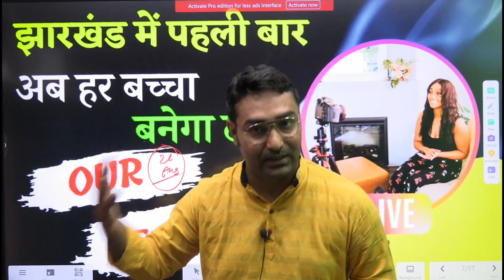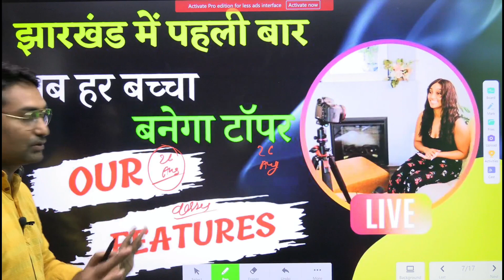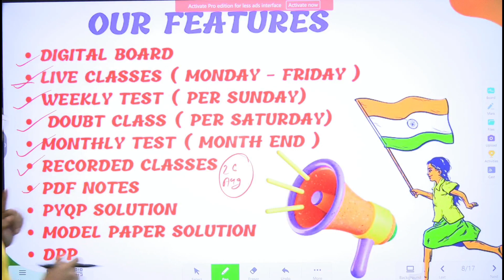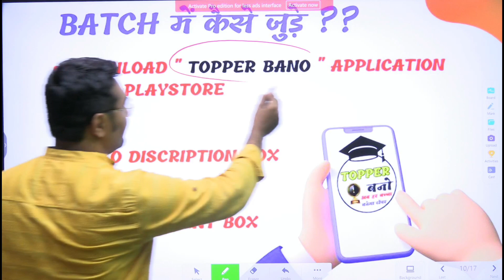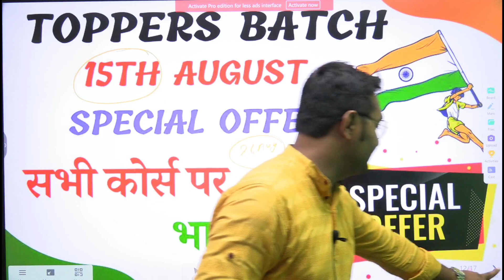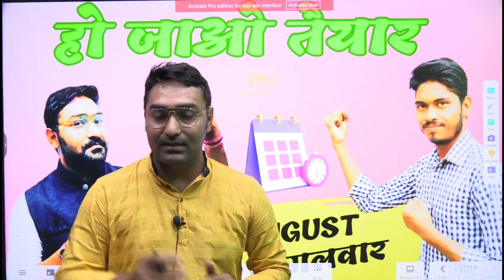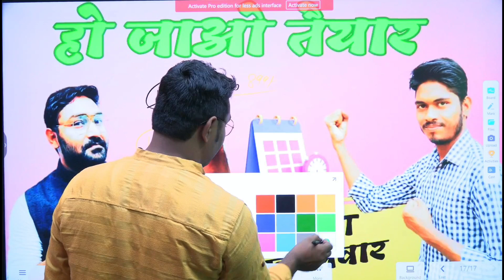Finally शुरू हो गया | आज अंतिम मौका , जल्दी करों | Jac Board Exam 2024